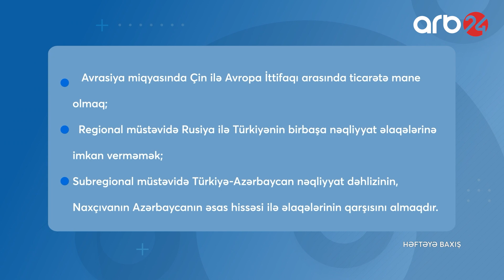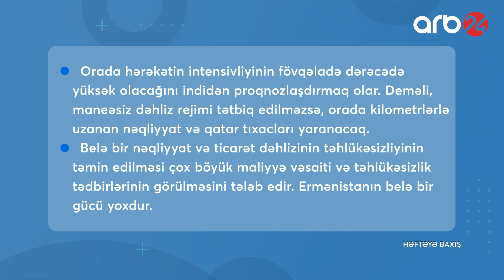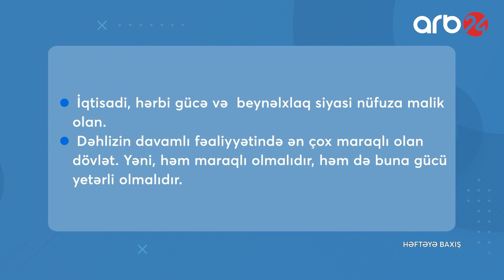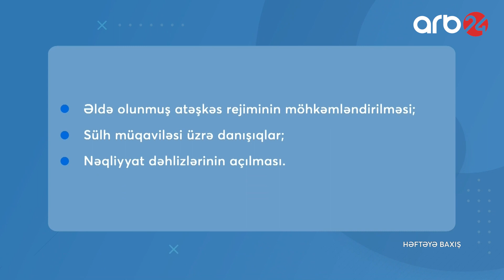Həftəyə baxış (25.09.2022)